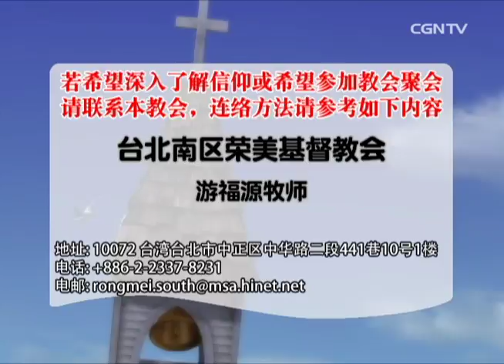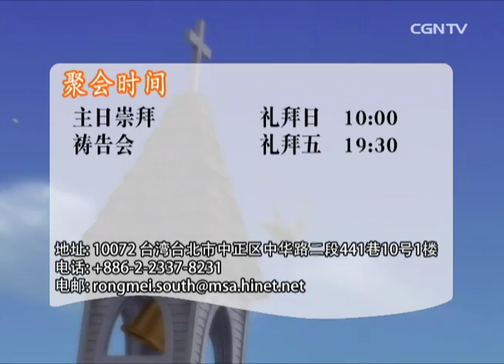【话语之泉】 游福源牧师 - 收尾不甩尾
主讲者：游福源牧师(南区荣美基督教会)